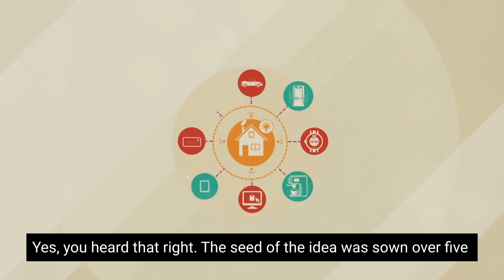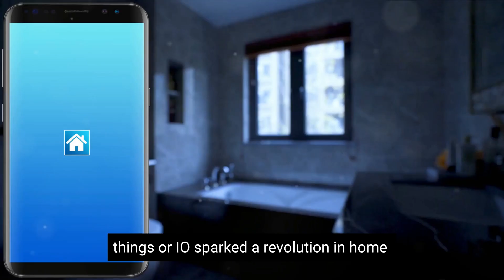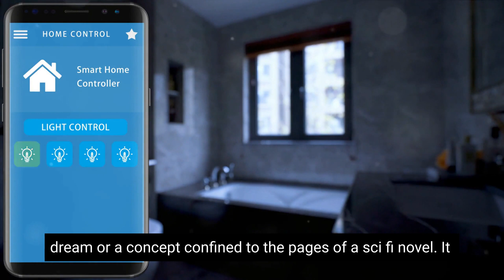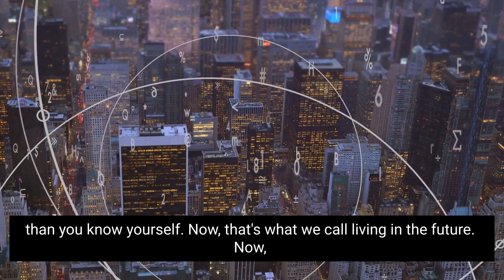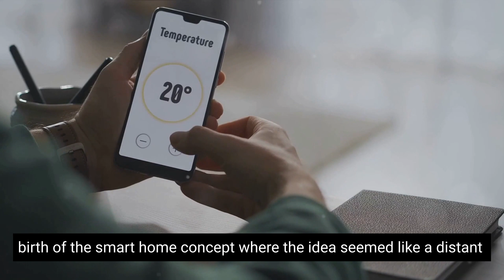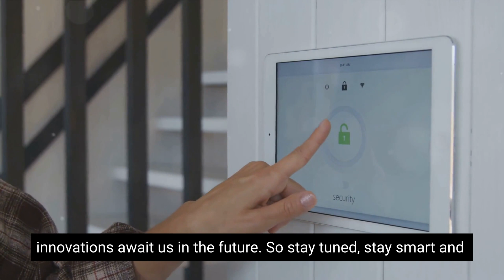Smart Home Revolution: A Fun Journey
In this exciting video, we delve into the fascinating world of smart homes, uncovering the incredible rise of innovative technology and automation.

Join us on this virtual journey as we explore the endless possibilities that smart homes offer. From voice-activated assistants to smart thermostats and security systems, we'll unveil the cutting-edge features that make everyday life more convenient and seamless.

Discover how smart homes not only enhance efficiency but also provide a new level of comfort and control. Get ready to be amazed by the power of connectivity that transforms ordinary homes into futuristic living spaces.

Get ready to be inspired by the endless possibilities that technology brings to our doorstep. So sit back, relax, and join us on this exciting adventure into the world of smart homes!